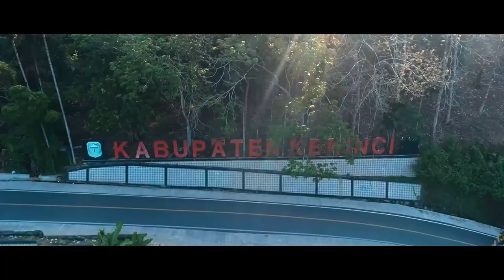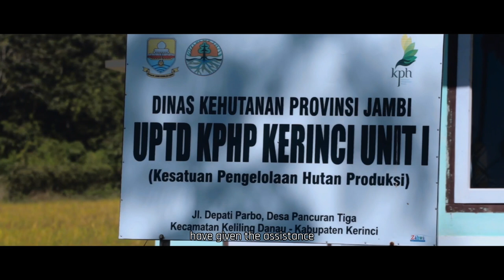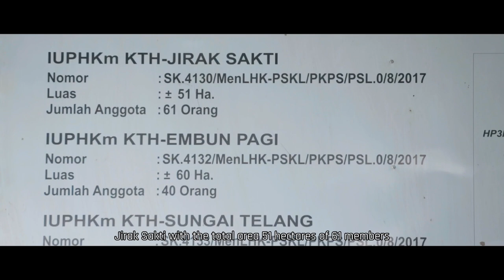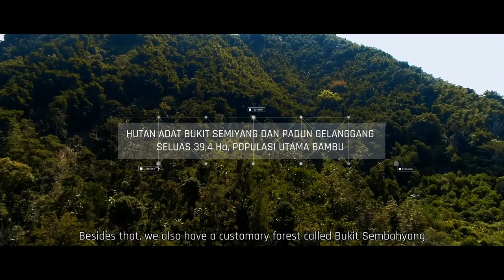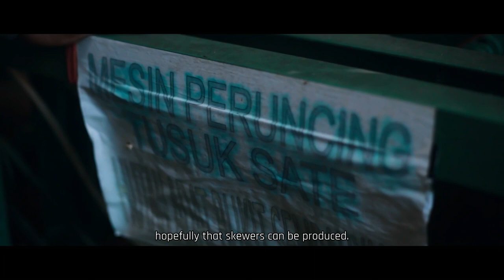Film Dokumenter KERINCI - Kawasan Hutan Kemasyarakatan Desa Air Terjun Batu Kuho - Siulak - Jambi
Assalamualaikum Wr.Wb

Desa Air Terjun, Kabupaten Kerinci, Jambi-Indonesia menjadi salah satu lokasi skema Hutan Kemasyarakatan, Perhutanan Sosial Kementerian Lingkungan Hidup & Kehutanan (KLHK) RI bersama KFW Jerman. Selain wisata, kawasan ini juga sedang mengembangkan ekonomi kreatif berbahan baku bambu. Desa Air Terjuan menjadi salah satu wilayah Forest Program (FP) II, KFW-Jerman.
Executive Producer: BPSKL Wilayah Sumatera-KFW Jerman
Co Producer: Bram A Brito
Writer & Director: Yoga J Brito
Director Of Photography (DOP): Anton Rumah Obor
Editor: Anton Rumah Obor, Iman K Brito
Animator: Iman K Brito
Pruduced: Brito Pictures
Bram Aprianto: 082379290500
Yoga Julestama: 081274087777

Endorse :
MAIL TIME:

KERIPIK MERCON
KERIPIK TALASSA

Bantu kami bangun Channel ini dg Cara :
GRATIISSS!!!

● Selamat Menonton
TERIMAKASIH & ENJOY !!!